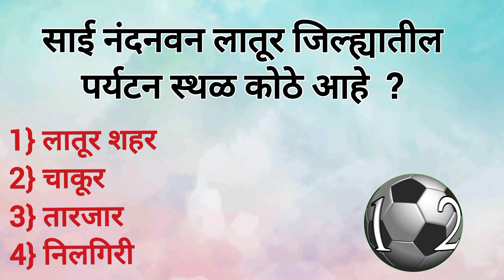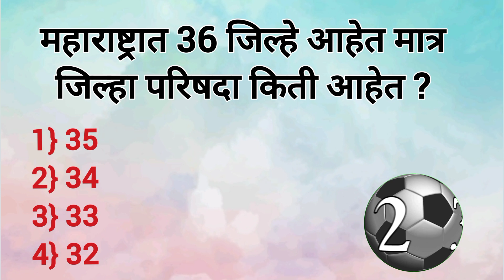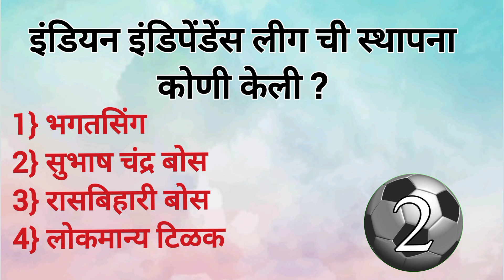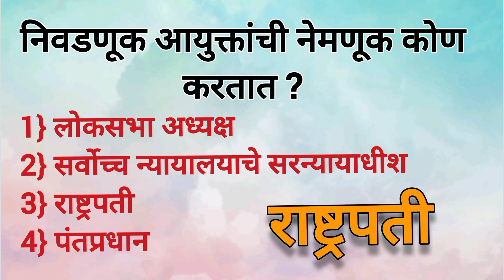Talathi bharti | police bharti | General Knowledge | सामान्य ज्ञान प्रश्न उत्तरे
Talathi bharti
police bharti
General Knowledge